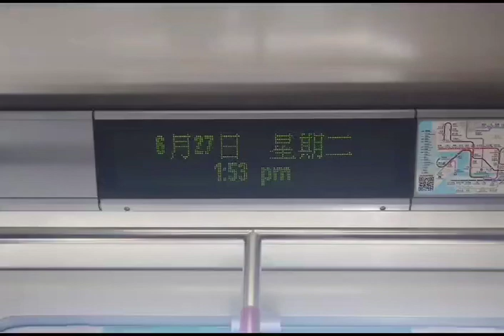港鐵廣播：葵芳（荃灣綫上行）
（粵）下一站：葵芳，左邊嘅車門將會打開。
（普）下一站：葵芳，左边的车门将会打开。
（英）Next station: Kwai Fong, doors will open on the left.